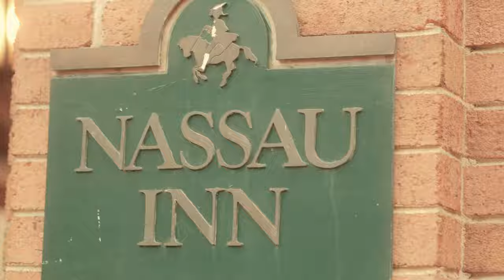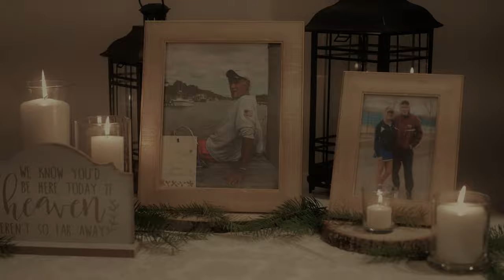Laura And Tyler Wedding Highlights 4K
The Cinema Factory is serving the New Jersey Area

What you will get:

► Professional Video
The Cinema Factory will capture your Wedding day in a candid style without any obstructions to you or your guests

Enjoy event videography at its best with our 4K Ultra High Definition packages.

The above video is a Highlight video of Laura And Tyler's Wedding, an event covered by The Cinema Factory

The following are included in our Wedding video productions:
► Video coverage with pro 4K Ultra HD mirrorless cameras
► Wireless microphones and audio recorders for superb quality
► Tripods, monopod, and stabilization system
► Back up equipment